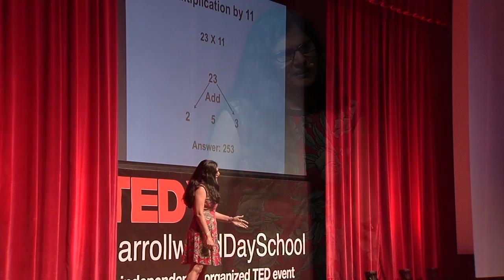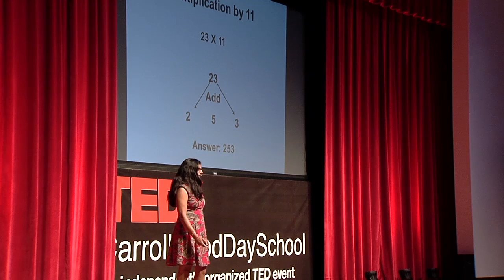Mental Math: Are you up for the challenge? | Vibha Singh | TEDxCarrollwoodDaySchool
Are we in a numeracy crisis?  This talk explores how to think of numbers.

Vibha Singh is head of the department of mathematics at Carrollwood Day School since 2008 and currently teaches Mathematics SL/HL courses in the IB Diploma Programme. Her classroom teaching experience of 25 years has inspired her to explore more ideas in numbers interaction directions. Sometimes, even with the best lesson designed to benefit all students, the gap between the art of teaching and science of learning can become painfully apparent.